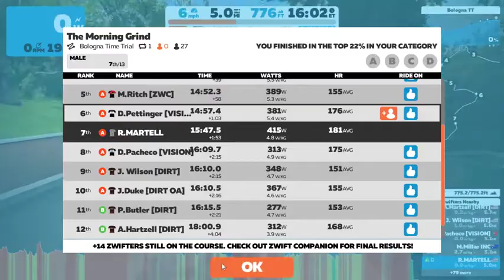Zwift Cycling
Whether you want to race, get fit fast, or just run or ride, Zwift’s got you covered. Choose from more than 1,000 workouts and training plans, hundreds of daily events, as well as countless miles of road.

kali ini kita mau share ni gimana cara main zwift di laptop, sebenernya game ini bisa di mainkan di berbagai platform seperti ipad, android, dan TV apple
nah apa aja yang dibutuhkan, sensor apa aja yang perlu di pairingkan ikutin terus videonya

Zwift Cycling - Main sepeda virtual dirumah
Zwift Cycling - Hanya menggunakan trainner biasa Zwift Cycling Solusi gowes buat yang malas keluar atau karena hujan

Thanks to Zwift for the products used in this video, all views are the presenters own.

Zwift is an online virtual cycling world that allows you to ride, train or race with other cyclists from around the globe!
Si and Matt are here to let you know the basics for being able to use the increasingly popular platform.

Are you a Zwift user? Let us know how you are finding it in the comments below 👇

Ex-professional cyclists Simon Richardson and Matt Stephens are here with all you need to know about starting up with Zwift.

You will need an indoor trainer, and something that tells Zwift how fast you are riding.
For a basic setup this can be a speed sensor that communicates with Zwift.
A more advanced setup is using a powermeter which transmits all metrics to the software.
The most accurate setup though, is to use a smart trainer. This will also increase/decrease pedalling resistance dependant on terrain and if you are slipstreaming for instance.

You will also need a towel, drink, and we advise using a fan to help keep you cool.
Something also worth considering is the Zwift app, this is used as a remote control for the features available.

zwift cycling - the 2020 uci cycling esports world championships - highlights. tutorial indoor cycling “zwift “ versi aku 😊.  i hope you enjoyed the zwift racing stream...  join us on youtube’s biggest and best cycling channel to get closer to the action and improve your riding!..
borneo cycling ini saya bikin untuk video edukatif seputar sepeda  dan juga berisi berbagai macam informasi mengenai sepeda dan event  saya juga menyelipkan beberapa video gowes bareng bahkan gowes pribadi...
warning: this virtual cycling game is extremely addicting...  i've never trained as a cyclist before and i wanted to see how much i could improve after a month using zwift using their ftp builder training plan. 12 more things i wish i'd known about cycling on zwift.
 zwift isn’t just cycling. there was certainly no shortage of action in the inaugural uci cycling esports world championships!
what do you think about zwift racing?

zwift - nyobain main zwift di laptop pakai sepeda road bike dirumahaja. there are plenty of training sessions and workouts on zwift including 32 gcn workouts and you can even create your own...
zwift zwiftcompetision zwiftrace indoortraining dirumahaja cycling vlogsepeda indoor gasspol roadbikeindoor latihansepeda roadbikevlog vlogsepeda viewcycling wahoo wahookickr polygonlt9 zwiftid zwiftindonesia. xp points are accumulated as you ride in zwift.
are you a zwift user?

with so many good features on zwift  and indoor cycling training becoming increasingly popular  are you sure you know how to get the most out of zwift's new features?
whether you want to race  get fit fast  or just run or ride  zwift’s got you covered.
kali ini kita mau share ni gimana cara main zwift di laptop  sebenernya game ini bisa di mainkan di berbagai platform seperti ipad  android  dan tv apple.  community: day or night  there are fellow athletes on zwift  getting after it.  once you have your ant+ or bluetooth connection  here are the options you have in zwift for your riding.  whether you choose to do a zwift workout  zwift race or a zwift groupride options are plenty! how to use zwift | zwift for beginners.

there are so many features on zwift  are you sure you know the best ones?

zwift cycling review - zwift cycling is huge.